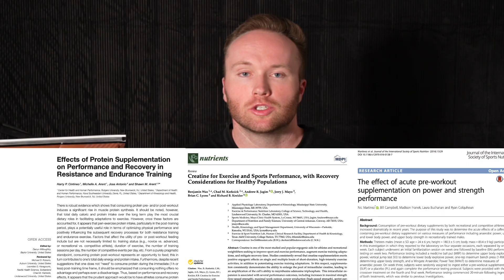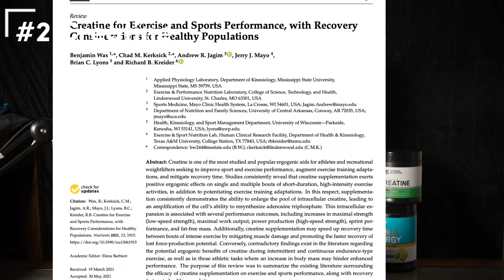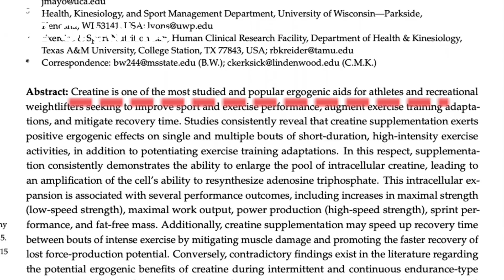Best and Worst Supplements For Athletes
Becoming an elite ATHLETE seems impossible sometimes. Supplements can definitely help, but it needs to be in conjunction with proper training, practice, and an incredible work ethic.

My mission is to help every single one of you through these videos. Have a topic I should cover? Leave it in the comments!